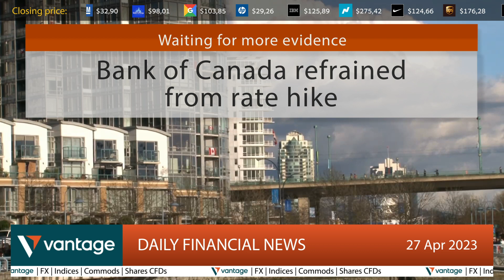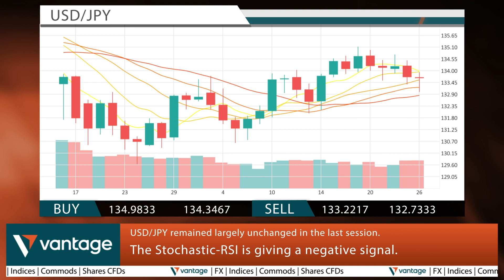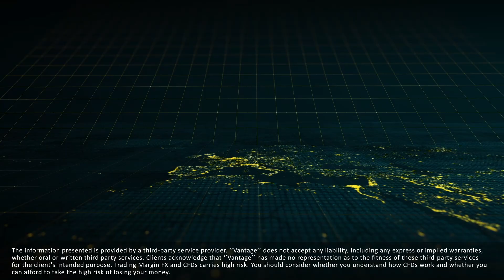Vantage Daily financial news 27 04 2023